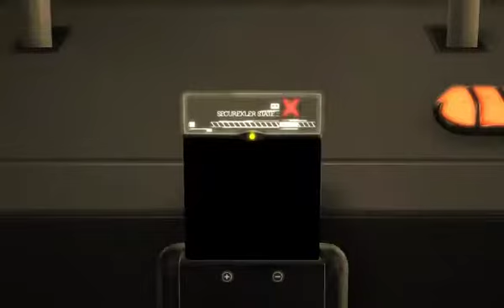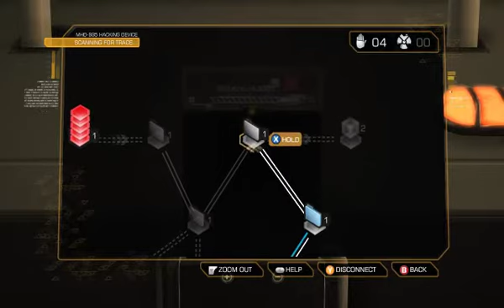First time Deus Ex Human Revolution part 18 Mean Machines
I meet some crazy augmented people